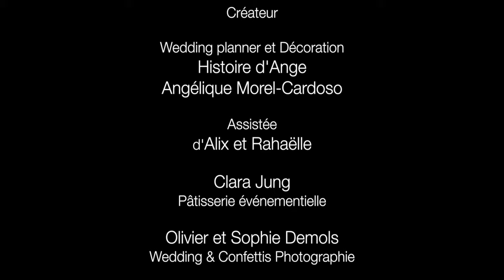Shooting inspiration - Mariage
Version officielle
Un film de Bruno Jocteur Monrozier avec des prestataires au Top !

Histoire d'Ange, pour la décoration et l'organisation générale. Miss Delph Beauté au maquillage, Audrey Allegret à la coiffure (Ôde N Style) , Jérôme Blin pour la création de robes de mariée, Sophie et Olivier Demols pour Wedding & Confettis Photographie